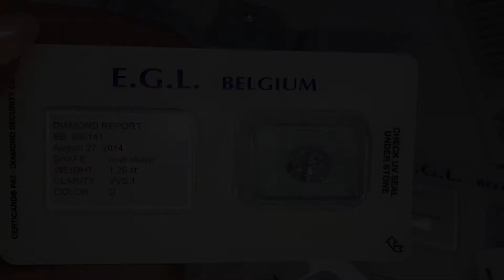Investment grade diamonds stock available for investment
Let's discover more about fancy coloured diamonds.

All Color Diamonds Are Not Equal:

1. Most Common: Naturally Colored Diamonds – Brown, grey, fancy yellow

2. Common: Naturally Colored Diamonds - Intense and vivid yellow diamonds, multicolor orange diamonds

3. High Priced and Rare Naturally Colored Diamonds – Pure orange, green, purple, pink and blue

4. Extremely Rare Naturally Colored Diamonds – Red

A clarity of VS2 offers the best value and is an acceptable grade for reselling an Investment Grade Diamond. For the most common and common naturally colored diamonds, an investor should never go below SI1. The more rare diamonds, SI2 is an acceptable floor as far as clarity is concerned. These diamonds should appear clean to the naked eye.

The more intense the color the more valuable the diamond. Yellow diamonds need to be at least intense. Fancy is a good starting point for the rarer naturally colored diamonds. The lighter the color the less desirable the diamond is for investment purposes.

Contact with us now and meet our team!
Fifth Generation Bvba
Address: Hoveniersstraat 40, 5th floor, office Nr. 53, Antwerp 2018 (Mailbox Nr. 9)

​Belgium (Preferred)
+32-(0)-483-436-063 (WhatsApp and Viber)